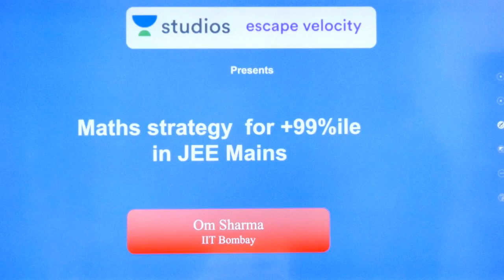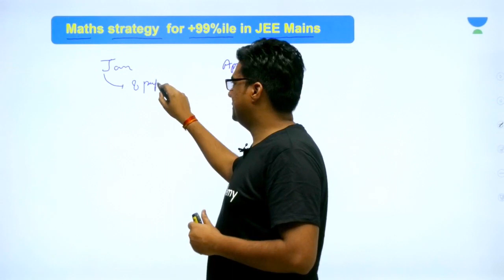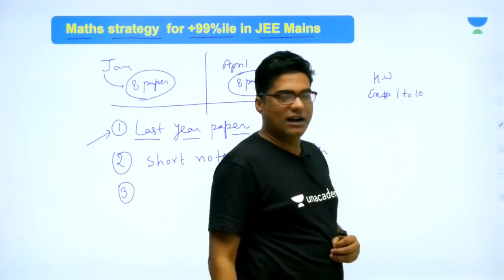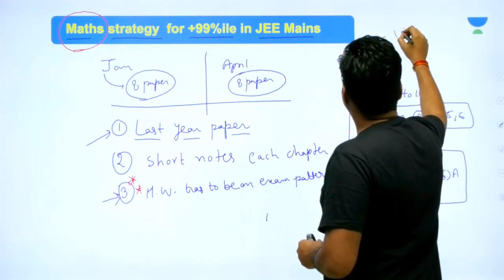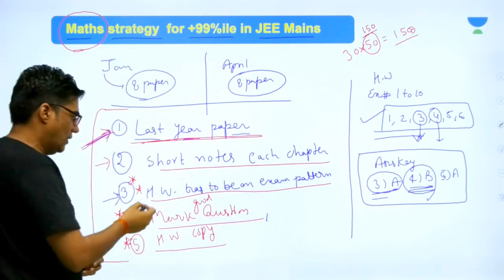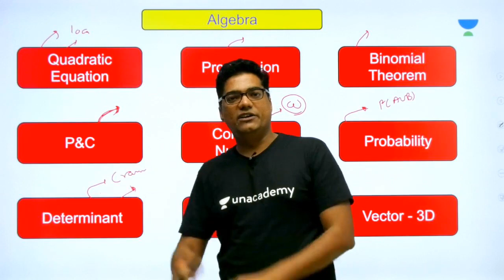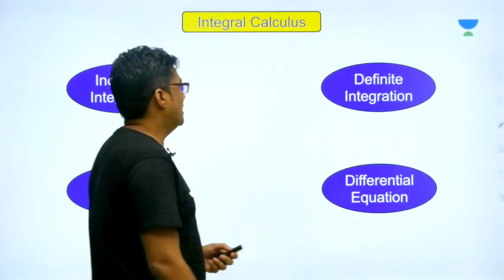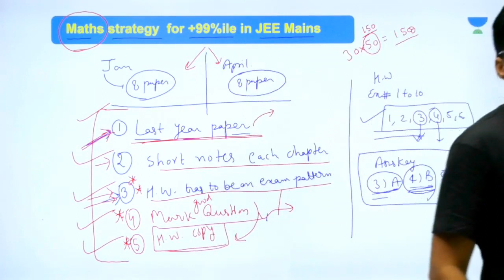Maths Strategy For 99%ile+ in JEE Mains (IIT JEE) | Om Sharma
Om Sharma and more top educators are teaching live on Unacademy Plus.

This lesson starts with a discussion on Maths Strategy For +99%ile in JEE Mains. In this lesson, Om Sharma shares his various preparation strategy along with examples which will help you to crack the exam.